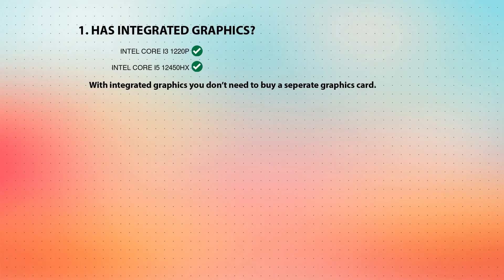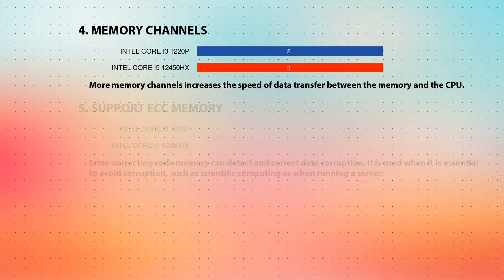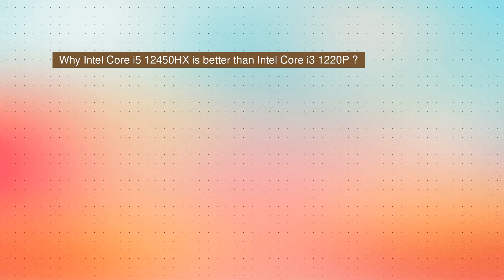INTEL Core i3 1220P vs INTEL Core i5 12450HX Technical Comparison